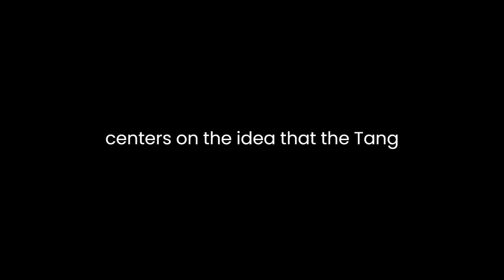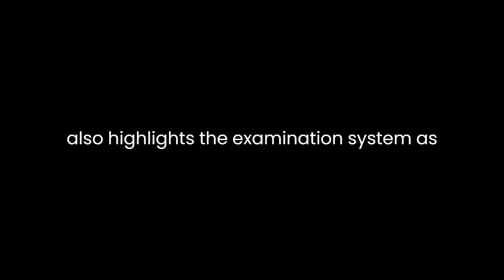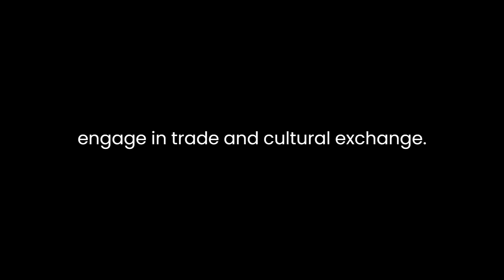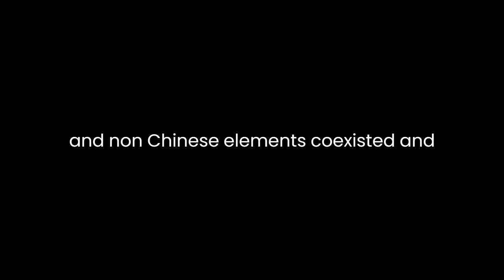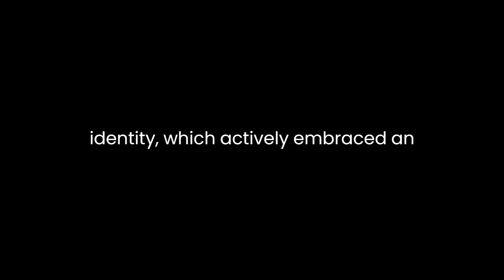"China’s Cosmopolitan Empire" By Mark Edward Lewis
Mark Edward Lewis, in his book "China's Cosmopolitan Empire: The Tang Dynasty," delves into a fascinating exploration of the Tang Dynasty, a period in Chinese history often celebrated for its cultural and political achievements. Throughout the book, Lewis seeks to unravel the multifaceted nature of this empire, emphasizing its cosmopolitan character and the profound influence it had on the course of Chinese history.Lewis's work centers on the idea that the Tang Dynasty (618-907 CE) was a cosmopolitan empire, where diverse cultural elements came together to create a unique and influential civilization. To support his argument, Lewis explores various aspects of Tang society, politics, economy, and culture, offering a comprehensive analysis that underscores the empire's cosmopolitan nature.One of the key aspects Lewis discusses is the Tang Dynasty's political structure and its inclusive policies. He contends that the Tang rulers skillfully incorporated non-Chinese groups into their administration, fostering a cosmopolitan identity that allowed for a degree of ethnic and cultural pluralism. This approach, Lewis argues, was essential in maintaining stability and promoting innovation, ultimately contributing to the dynasty's success. He also highlights the examination system as a means of attracting and promoting talent from different backgrounds, further reinforcing the cosmopolitan character of the empire.The book also provides an insightful analysis of the economic foundations of the Tang Dynasty. Lewis underscores the importance of the Silk Road and the flourishing trade with foreign lands, which not only enriched the empire but also facilitated the exchange of goods, ideas, and cultural influences. The cosmopolitan nature of the Tang Dynasty is vividly illustrated through the description of its bustling marketplaces, where merchants from different parts of the world converged to engage in trade and cultural exchange.In his exploration of Tang culture, Lewis delves into the arts, literature, and religion. The Tang Dynasty was a golden age for Chinese poetry, and Lewis examines the works of famous poets like Li Bai and Du Fu, showcasing how their writings were influenced by various cultural traditions. He also discusses the pervasive influence of Buddhism during the Tang Dynasty, as the religion became a central feature of Chinese culture, embracing a diverse range of Buddhist practices and ideas from different regions.Furthermore, Lewis addresses the issue of ethnicity and identity during the Tang Dynasty. He argues that the Tang Dynasty was an empire characterized by cultural pluralism, where Chinese and non-Chinese elements coexisted and intermingled. This inclusiveness fostered a cosmopolitan identity that transcended narrow ethnic boundaries, contributing to the empire's cultural richness and vibrancy.An essential part of Lewis's analysis is the notion of cosmopolitanism itself. He elucidates that the Tang Dynasty's cosmopolitan character was not merely the result of diverse cultural elements existing side by side, but it was a conscious effort to embrace and assimilate various influences. The Tang rulers actively sought to integrate non-Chinese groups and ideas into their empire, thus creating a unique cosmopolitan culture that set the dynasty apart from its predecessors.In conclusion, Mark Edward Lewis's "China's Cosmopolitan Empire: The Tang Dynasty" offers a thought-provoking and comprehensive analysis of the Tang Dynasty's cosmopolitan nature. Through an exploration of politics, economics, culture, and identity, Lewis persuasively argues that the Tang Dynasty was an empire characterized by its openness to diverse cultural elements. This cosmopolitan identity, which actively embraced and integrated foreign influences, was instrumental in shaping the course of Chinese history during this pivotal period. Lewis's work provides valuable insights into a critical era of Chinese history and encourages readers to appreciate the richness and complexity of the Tang Dynasty's cosmopolitan empire.